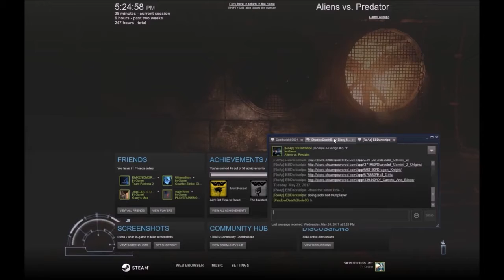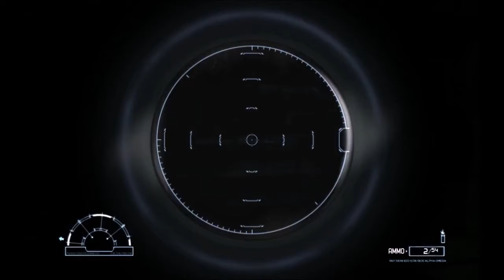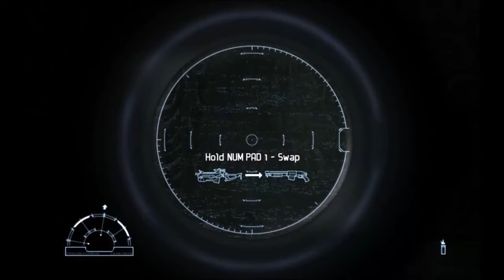Aliens vs. Predator (2010) Full Playthrough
The Aliens vs. Predator (2010) full playthrough from my ShadowDeathBlade93 channel where you can find the individual parts at.